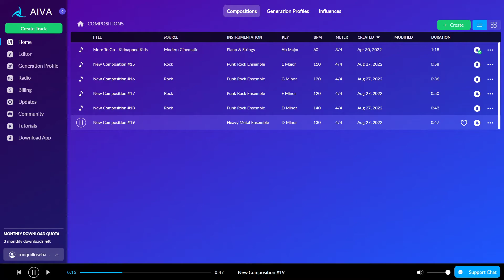i was finding new soundtracks until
the second target?

thank you c: